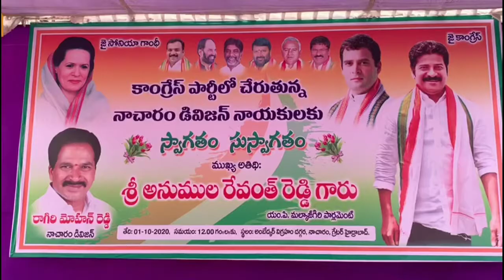HYDERABAD || Ranunna GHMC Ennikallo TRS Prabutvaniki buddhi chepalani MP Revanth Reddy || S90NEWS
రానున్న జిహెచ్ఎంసి ఎన్నికల్లో టీఆర్ఎస్ ప్రభుత్వానికి ప్రజలు బుద్ధి చెప్పాలని ఎంపీ రేవంత్ రెడ్డి అన్నారు ఉప్పల్  నియోజకవర్గం నాచారం డివిజన్లో కాంగ్రెస్ పార్టీ కార్యాలయాన్ని రేవంత్ రెడ్డి ప్రారంభించారు నాచారం కాంగ్రెస్ నాయకులు ప్రకాష్ రెడ్డి ఆధ్వర్యంలో ఎంపీ రేవంత్ రెడ్డి బతుకమ్మ చీరలు పంపిణీ చేశారు ఈ సందర్భంగా వారు మాట్లాడుతూ టిఆర్ఎస్ ప్రభుత్వం మాయమాటలు చెప్పి అధికారంలోకి వచ్చారు జిహెచ్ఎంసి ఎన్నికల్లో ప్రజలు మాయమాటలు నమ్మకుండా ప్రశ్నించే వారిని గెలిపించాలని డివిజన్ ప్రజలను కోరారు
 బైట్... రేవంత్ రెడ్డి (మల్కాజ్గిరి ఎంపీ)